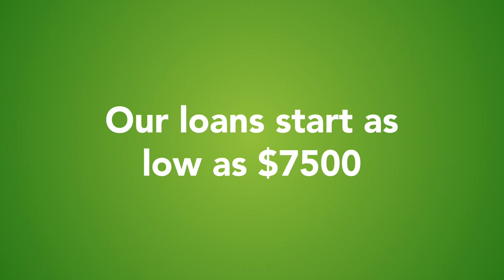Loans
Everyone's situation is different, so why should financing be the same? We'll finance as little as $7500 toward a preowned vehicle so you can get as much, or as little as you need.